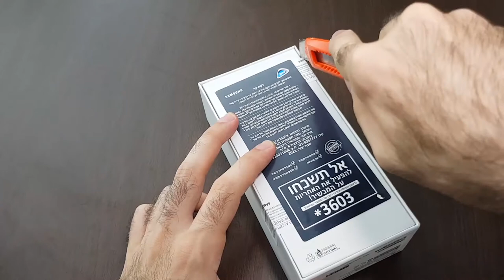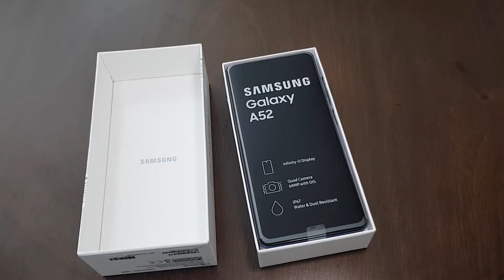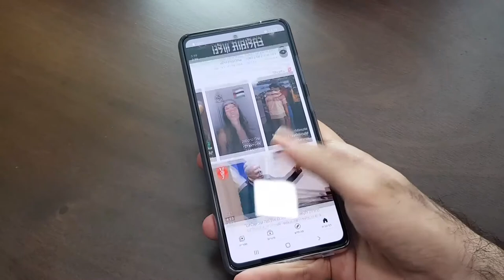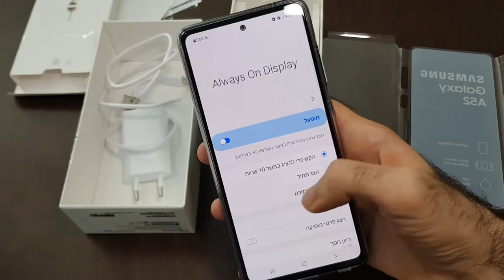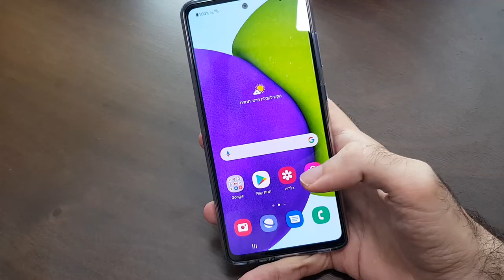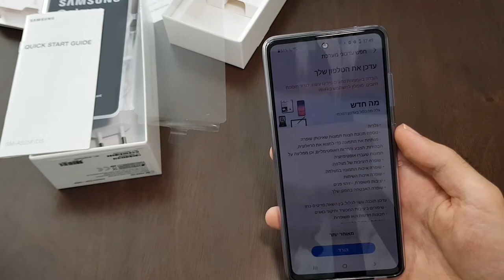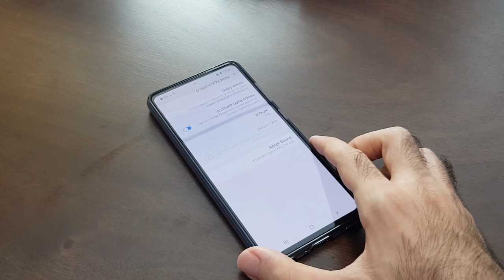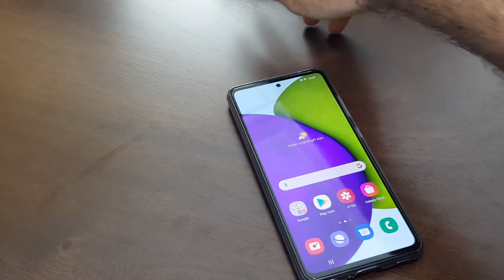סקירה מלאה של סמסונג גלקסי Samsung Galaxy A52 - האם זהו סמארטפון הביניים הטוב ביותר?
בוידיאו זה אסקור את סמארטפון הביניים של סמסונג Galaxy A52 שהושק השנה ומציע שלל תכונות ממכשירי הדגל. בסקירה זו ערכתי השוואה גם לשני הדגמים האחרים בסדרת A גלקסי: A32 ו-A72.